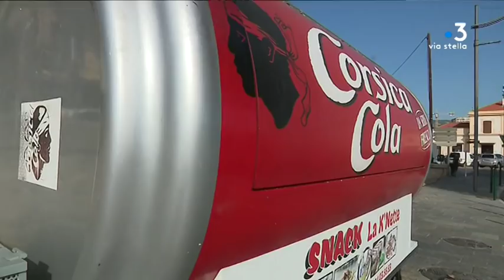Agression au couteau à Ajaccio : le procès renvoyé au 23 novembre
À Ajaccio, devait être jugé, ce vendredi matin, l'auteur d'une agression au couteau, intervenue dans la nuit du 23 au 24 septembre, quartier de la gare. Le procès a été renvoyé à la demande de la défense, qui a obtenu une expertise psychiatrique du prévenu.

Intervenants - Cyril Betti, Victime ; Me Antoine Vinier Orsetti, Avocat de Cyril Betti ; Me Marie-Hélène Casanova-Servas, Avocate de  Cyril Betti ; Me Jean-François Casalta, Avocat de Fethi Gadhgadhi.
Equipe - Marie Françoise Stefani ; Jennifer Cappai ; Vanessa Alfonsi.